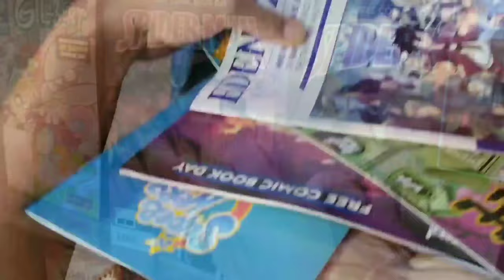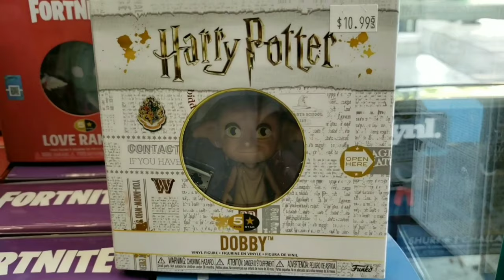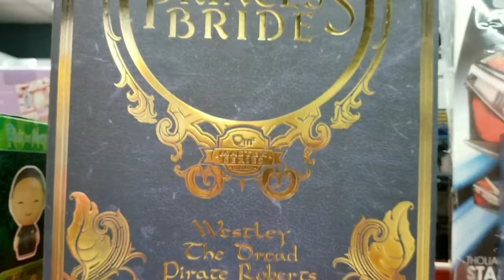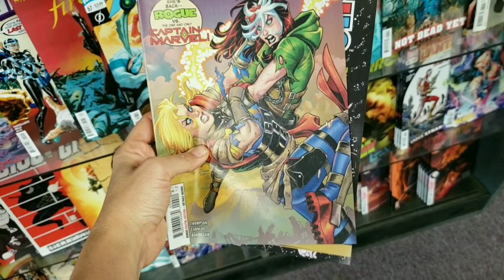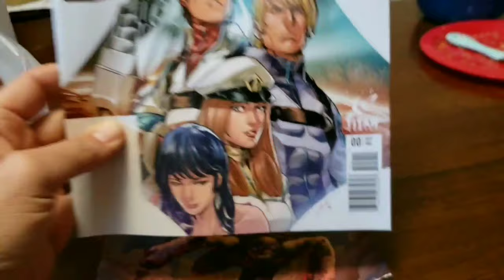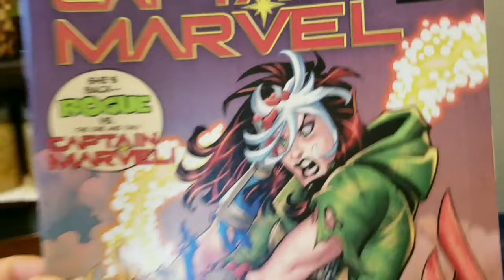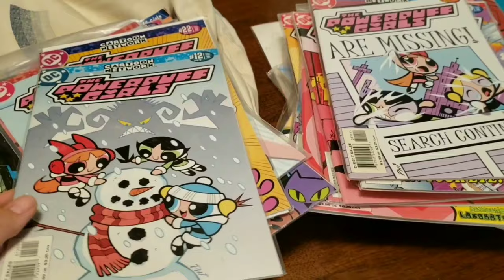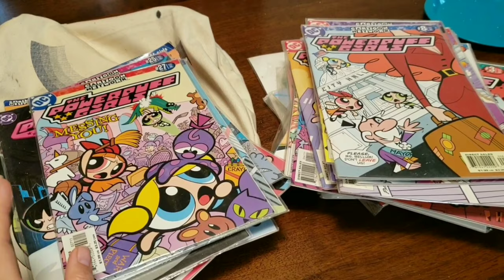ILLUMINA FAMILY TRAVELS: FREE COMIC BOOK DAY 2019!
The Missus and Little Chef take a trip to a comic book store called "Things From Another World" in Milwaukie for Free Comic Book Day. Little Chef gets his FIRST comic books, shops for a Fortnite figurine, and The Missus scores a graphic novel featuring her favorite character, Rogue. Okay so maaaayyybe she's got a comic collection of her own - any Power Puff Girls fans out there?